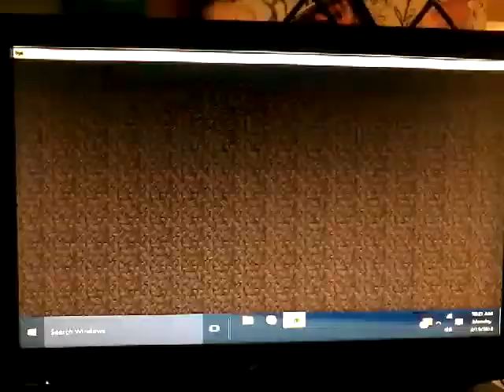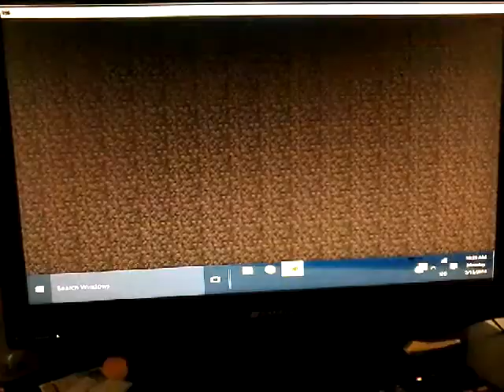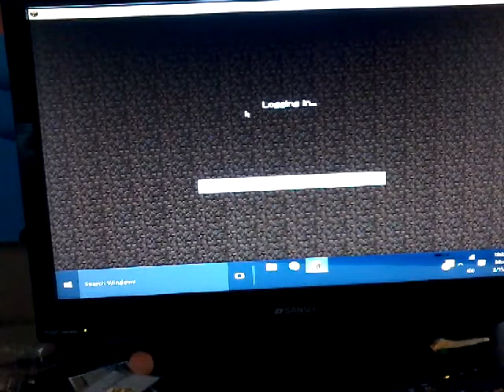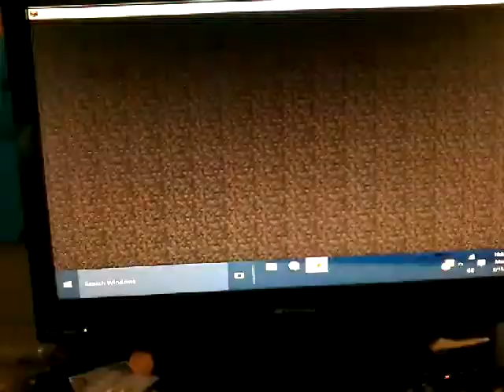Mineplex fun! Minecraft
Due to popular request!